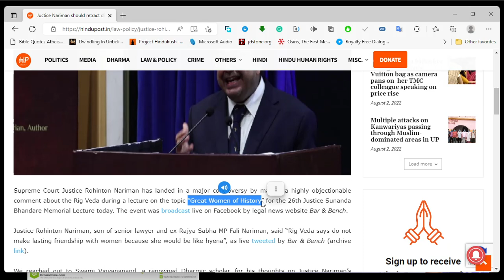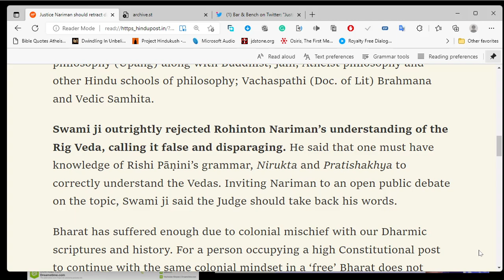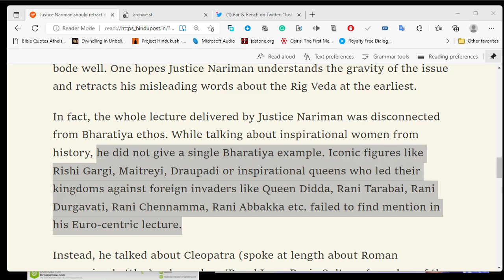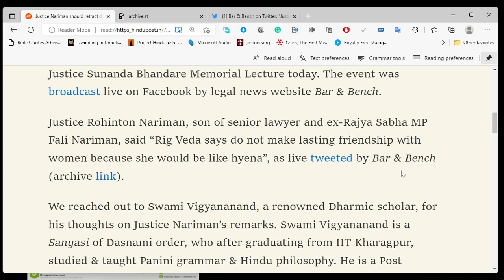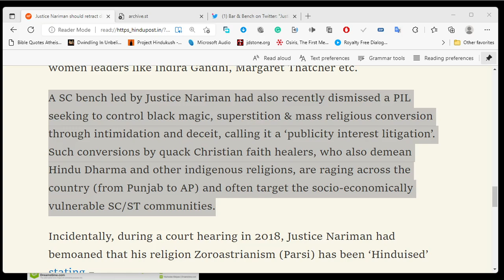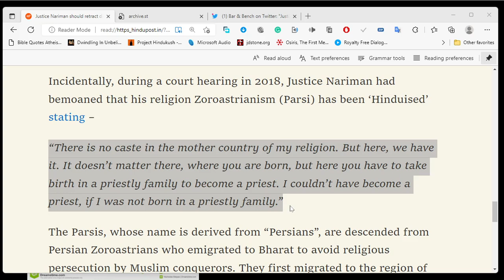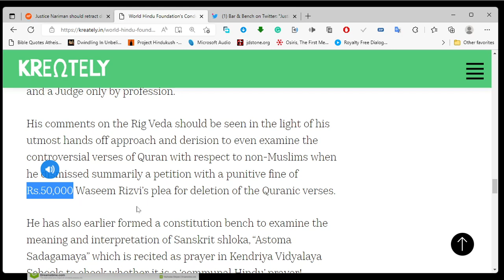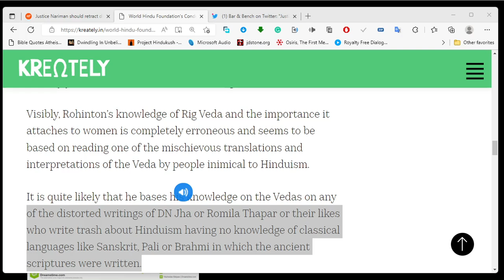పార్సీలు కూడా హిందూద్వేషిలే|Parsis Insulting Vedas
Gopi
In the 26th Justice Sunanda Bhandare Memorial Lecture held on April 16th, Justice Rohinton Nariman, son of senior advocate Fali Nariman, gave a lecture on “Great Women of History” in which he made some unsavoury comments on the attitude towards women in the Rig Veda.

The Bar & Bench which covered the event live had stated, Justice Rohinton commenced his address by tracing Bible and Rig Veda’s attitude towards women.

Justice Rohinton reportedly said, “Rig Veda says do not make lasting friendship with women because she would be like hyena.”

This comment of Justice Rohinton on Rig Veda hurt cultural and religious sentiments of many Hindus and several netizens expressed their displeasure on social media platforms.

The Opindia has reported that, Swami Vigyananand, founder of the World Hindu Foundation, expressed his outrage on the aforementioned comments of Justice Nariman on Rig Veda.

Swami Vigyananand reportedly said, ” I am wounded and outraged at Justice Rohinton Nariman’s disparaging and incorrect comments on Rig Veda…. As a Panini grammar, Vedang, Eastern Philosophy, Brahmana and Vedic Samhita scholar, I wish to bring to Justice Nariman’s notice that Vedas are not the scriptures to be translated literally.”

He further stated, “I believe you are not qualified to interpret Vedas and ancient Hindu scriptures. Therefore, you must resist from making any commentary on Hindu scriptures and Vedas based on your reading of secondary sources. Moreover, you hold a responsible position in judiciary. You must behave responsibly in speaking about issues concerning the great Dharma and Bharat’s civilizational heritage.”

Swami Vigyananand further requested Rohinton to retract his comments by stating, “Finally, I request you to take back your incorrect interpretation of Rigveda through your lecture. If you have any doubts about interpretation of Vedas, I invite you for an open debate on any platform. I hope you shall amend at the earliest the hurt and outrage caused to 1.2 billion followers of the faith by your mischievous comments on Rig Veda”.

Visibly, Rohinton’s knowledge of Rig Veda and the importance it attaches to women is completely erroneous and seems to be based on reading one of the mischievous translations and interpretations of the Veda by people inimical to Hinduism.

It is quite likely that he bases his knowledge on the Vedas on any of the distorted writings of DN Jha or Romila Thapar or their likes who write trash about Hinduism having no knowledge of classical languages like Sanskrit, Pali or Brahmi in which the ancient scriptures were written.

Notably, Justice Rohinton in his aforementioned speech later went on to praise two women who according to him are epitome of women with valour and freedom of thought assuming powerful positions as independent rulers, they are according to him Cleopatra and Razia Sultan who were done in by jealous men and patriarchal society.

Justice Rohinton couldn’t think of other more successful and valourous Hindu women who fought against all odds to battle the marauding Islamist invaders and colonial British/ Portuguese army like Rani Durgavati, Rani Laxmibai, Rani Chennamma, Rani Abbakka Chowta etc. Neither could Justice Nariman see the great Rani Ahilyabai Holkar who was an exemplary ruler of Indore for 30 years, while she personally led the army in battles to ward away invaders, she also was a great institution builder and promoter of arts and culture.

On August 18, 2018, as reported in an news article by News 18, Justice Nariman had lamented, while hearing a case on caste-based reservations, that even his religion has been “Hinduised”. He reportedly said, “Even my religion has been Hinduised”.

Pertinently, Justice Nariman, being born in a Parsi priest family and a trained practicing priest is said to be a Parsi priest by heart and a Judge only by profession.

His comments on the Rig Veda should be seen in the light of his utmost hands off approach and derision to even examine the controversial verses of Quran with respect to non-Muslims when he dismissed summarily a petition with a punitive fine of Rs.50,000 Waseem Rizvi’s plea for deletion of the Quranic verses.

He has also earlier formed a constitution bench to examine the meaning and interpretation of Sanskrit shloka, “Astoma Sadagamaya” which is recited as prayer in Kendriya Vidyalaya Schools to check whether it is a ‘communal Hindu’ prayer!

It seems that certain faiths are very sacrosanct and not open to question even when they call for the death of non-believers, while scriptures and treatises on Hinduism can be open to any kind of twisted interpretation!